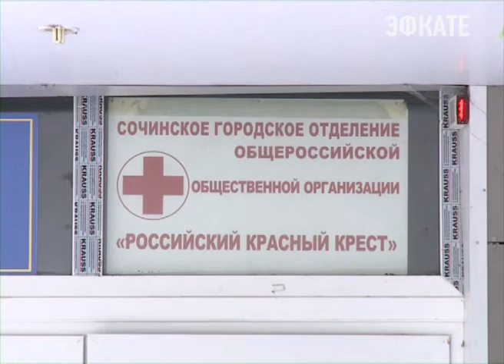В администрации Сочи - новые назначения. Новости Сочи Эфкате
Одну из ключевых должностей — директора департамента городского хозяйства занял Павел Николенко. До этого он работал в департаменте ЖКХ края, а затем и Сочи. Городское хозяйство стало и одной из главных тем сегодняшнего совещания.
Сочи. Новости.
Телеканал Эфкате.